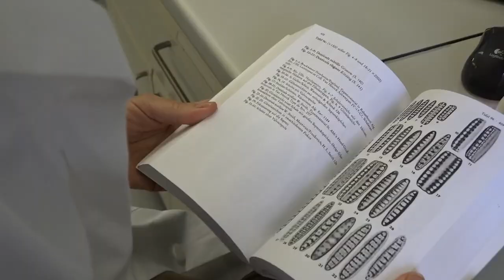Biologia delle acque dolci - Diatomee